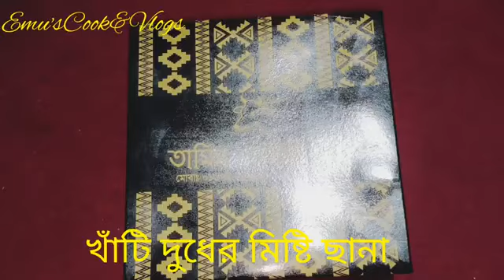Chanar Shondesh Recipe/Chana Mishti Recipe/Chanar Sondesh/Mishti Recipe/Emu's Cook & Vlogs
Ingredients:
Ghee 1 tsp
Cottage cheese 1 cup
pistachio's for decoration